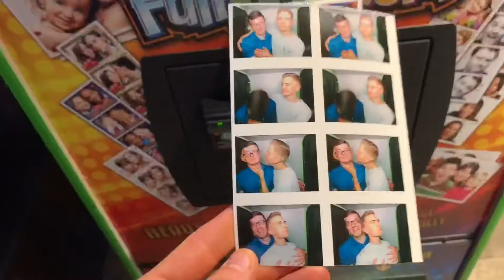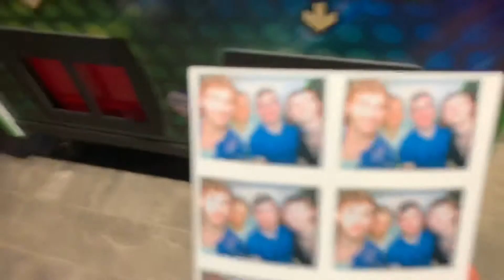Kissing Booth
Matthew Bell Vlogs
Episode_031